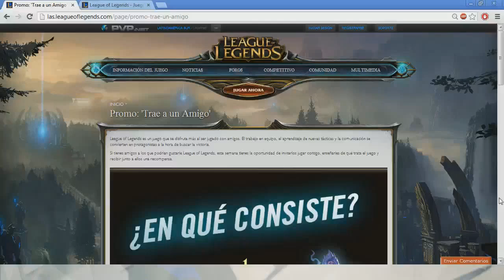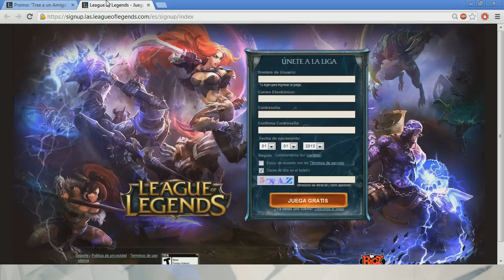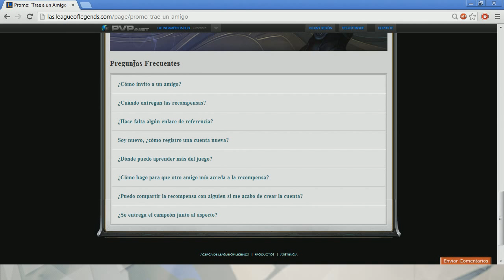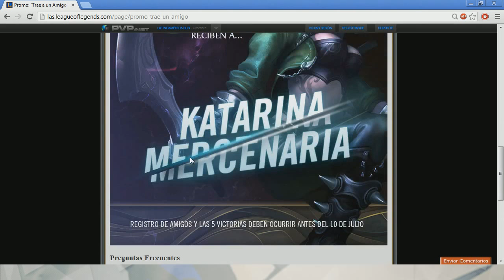Promocion | Katarina mercenaria ¿Como Obtenerla?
Subscribete para recibir una notificacion cada vez que subamos un nuevo video, y seguin nuestros streams en Twitch para enterarte cuando hacemos transmiciones en vivo !